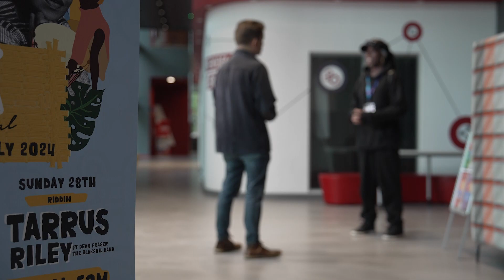Reggae & Riddim Festival - ITV Wales report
Previewing the Reggae & Riddim Festival in Newport, held in July 2024.